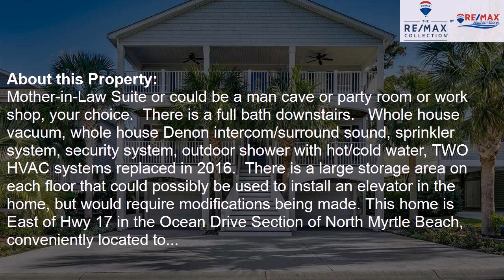400 5th Ave. S, North Myrtle Beach, SC, 29582 Tour - $579,999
Represented by: ONeal Bourne
RE/MAX Southern Shores NMB,
4 Bedrooms - 4 Full Baths, 1 Half Bath
You have found paradise, you are speechless as you enter your future home with the natural light from the large picture window and skylights seems to stop you in place.  Enjoy the Carolina Room off the Great Room with French Doors, which are exterior doors.  The owners have not left anything out.  There are upgrades everywhere you look in this four-bedroom, four bath, one half bath spacious home.  The original owner, an architect, built the Charleston Style home in 2004.  Kitchen is complete with breakfast nook with bay window, breakfast bar, granite counter tops with tile back splash, soft closure cabinet drawers, all appliances are Stainless Steel.    A four-burner gas top stove w/griddle & grill, a convection oven and convection microwave.  Gas fireplace in the Great/Family Room. Also, on the main level is the Master suite w/his & her walk in closets, jacuzzi, walk in tiled shower with glass block, formal dining room, 1/2 Bath and office currently being used as a bedroom. Crown molding throughout the main level area.   All hardwood flooring and tile in the wet areas.  Go upstairs and you will not believe the openness of the loft/media area.  Again, lots of natural light.  Three more bedrooms and two full baths on this level, one bedroom is as large as the master bedroom, currently being used as an office.  Two have a Jack & Jill bath.  Before you leave this level, enjoy the spacious front porch complete with moisture resistant ceiling fans for a constant breeze.   Venture downstairs to a very LARGE garage area.   Park four cars or boat, motorcycle and golf cart.  Downstairs is already roughed in for a Mother-in-Law Suite or could be a man cave or party room or work shop, your choice.  There is a full bath downstairs.   Whole house vacuum, whole house Denon intercom/surround sound, sprinkler system, security system, outdoor shower with hot/cold water, TWO HVAC systems replaced in 2016.  There is a large storage area on each floor that could possibly be used to install an elevator in the home, but would require modifications being made. This home is East of Hwy 17 in the Ocean Drive Section of North Myrtle Beach, conveniently located to shopping, main street Ocean Drive, restaurants, entertainment, shopping, golf courses and of course the Atlantic Ocean!!  Do not miss this opportunity to buy your dream home or your home away from home.